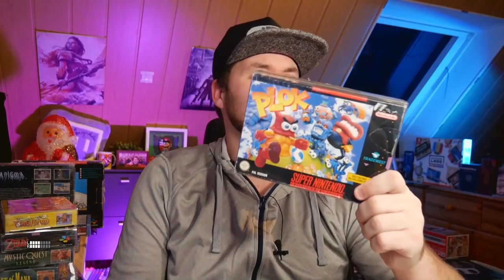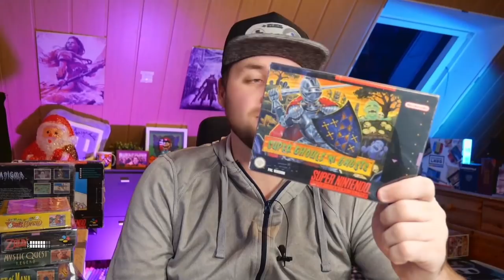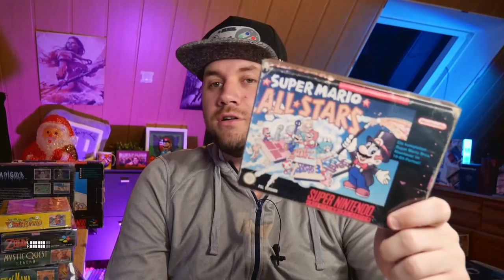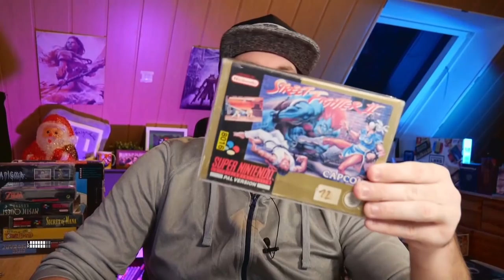Meine Top 20 SNES Spiele - 10 Jahre später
Die besten 20 Super Nintendo Spiele. Dieses Video habe ich vor 10 Jahren als mein erstes Video hochgeladen. Heute das Remake der Liste :)

💌Meine Adresse:
Tim-Jannes Liese
Am Schüsselteich 11
21481 Lauenburg